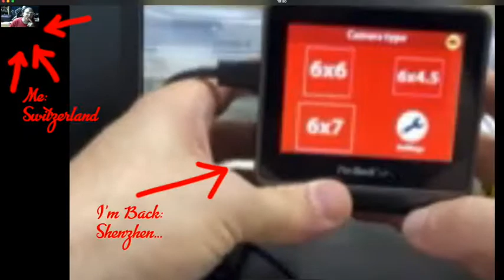Work remotely, but we don't stop! - music: bensound.com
Hello everyone!
We continue to work remotely non-stop! We’re currently testing the software and hardware, in particular checking the best optics to be used as well as the menu and its touch screen features. We are finalizing the menu and fixing bugs.
Thank you all for your patience, notwithstanding the distance and the inability to travel we’ve decided to manage the most through online apps... ;-)
Keep connected with us for more updates.

Digital Back for 35mm analog cameras
Switzerland
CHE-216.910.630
Carlo Maderno 24
6900 Lugano